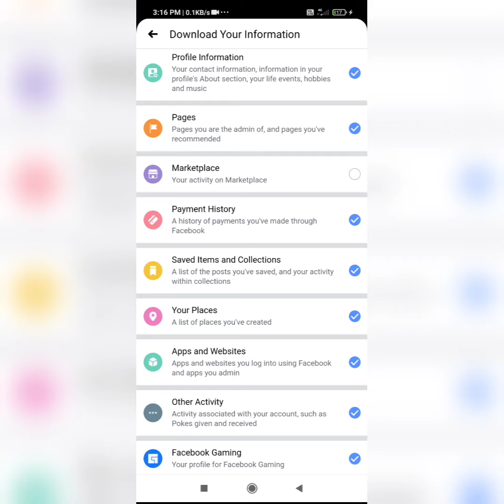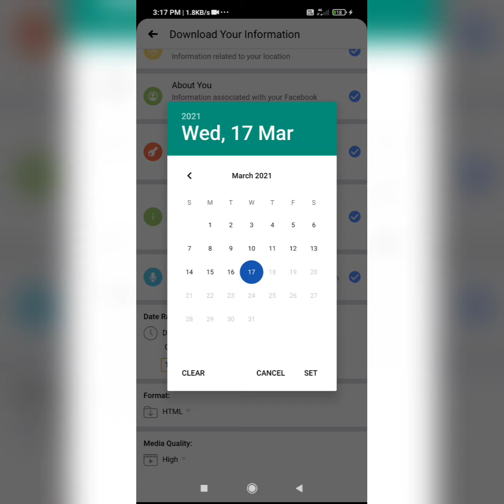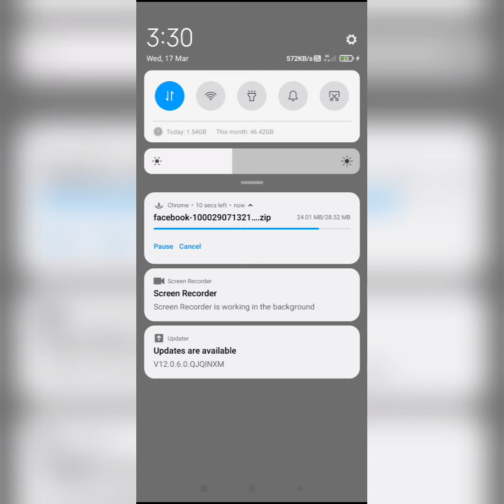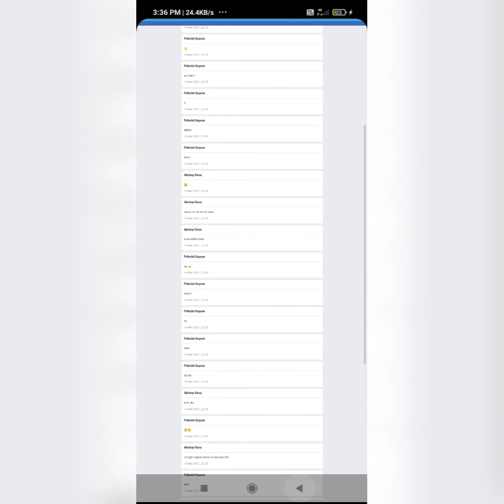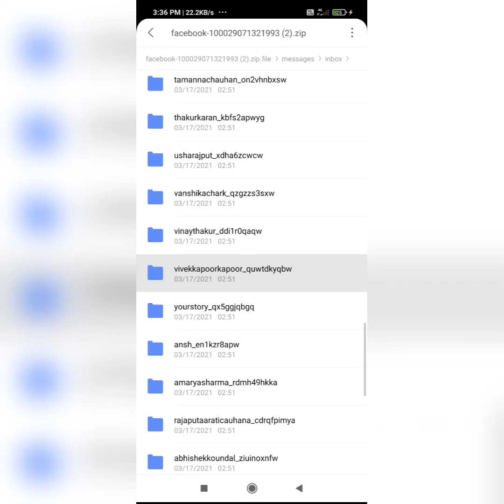recover deleted messages in facebook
hello friends in this video i will show you can easily recover your deleted Facebook messages and other data by a very simple method. hello friends in this video i will show you how can you easily recover your deleted messages in Facebook with a very easy and simple process. you can recover all three necessary data from facebook which you need. this isn't a trick or something else you just have to request a copy of data from facebook which you want to recover ( ex.- messages) and facebook will provide you a copy of your data back up. simply download that copy of your data and you gr view it. you will have all the necessary data which you wanted to back up. i hope this video will be helpful for you. thanks.